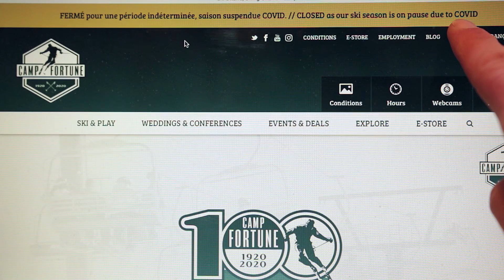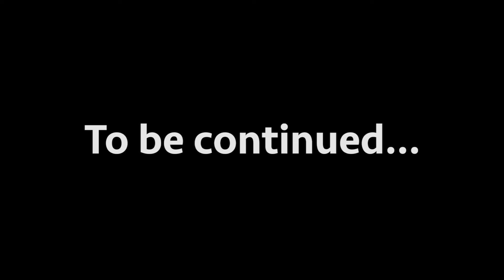Cancelled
It certainly wasn't supposed to end this way.

I got 16 awesome days in...and there is still a slight chance that I could get a few more in.  But very unlikely.  It was an awesome season, I actually needed it and my deepest thanks to my partner is crime HJY for making it all happen.  I couldn't have asked for a better pal this winter.

And for all the ladies out there...this video gives you an example of what a date with me would be like.  How could you say no to that?  For the record it takes me exactly 13 bites to eat a sandwich.

As always, I did the music too!